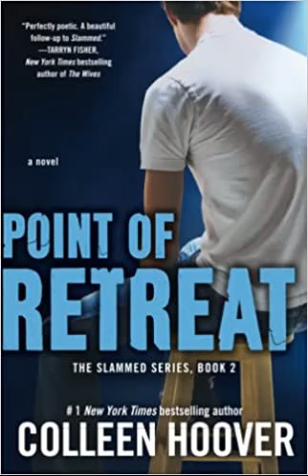Point of Retreat // Colleen Hoover // Book 2 // Full Audiobook // Slammed Series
Listen to the Point of Retreat by Collen Hoover, Book 2 of 3 of the Slammed Series